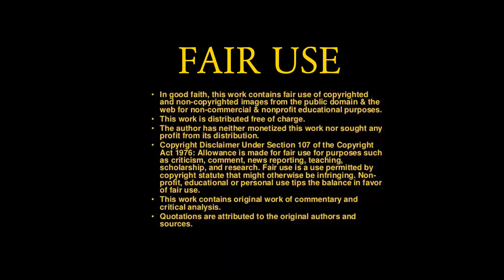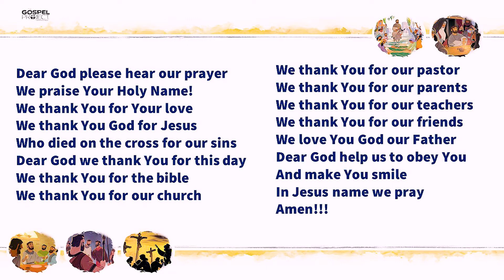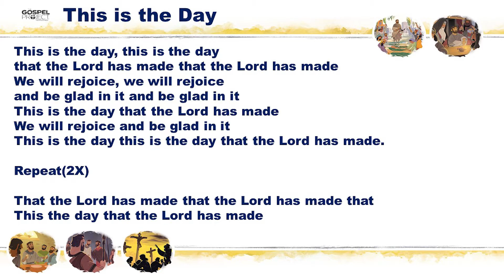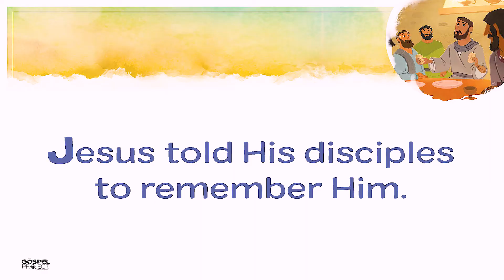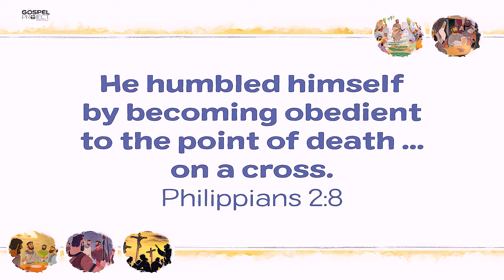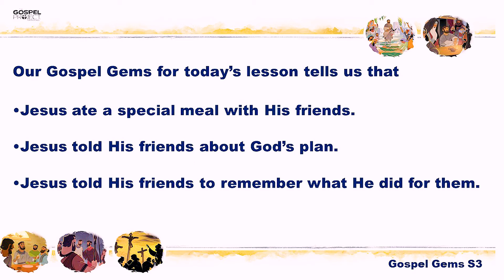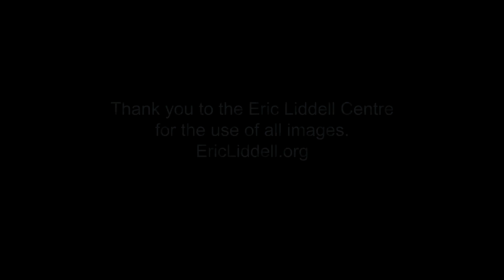The Last Supper - Tamika Keller